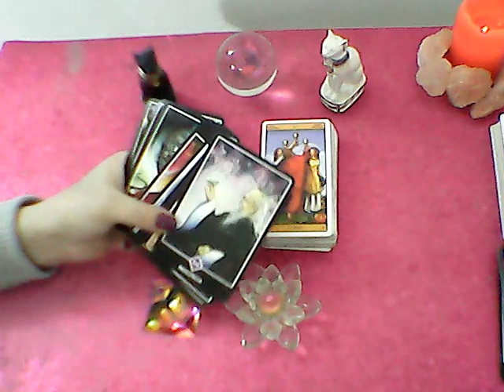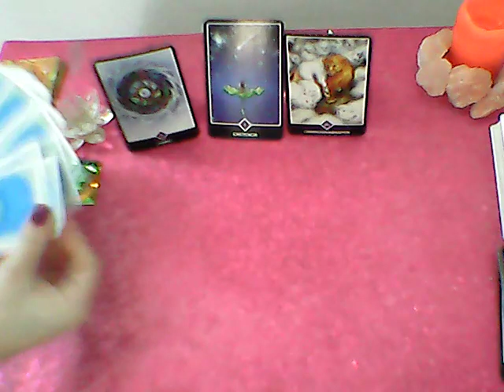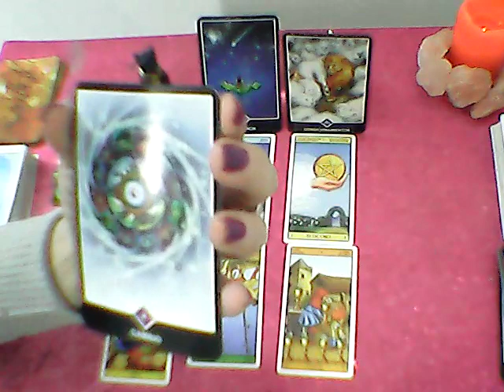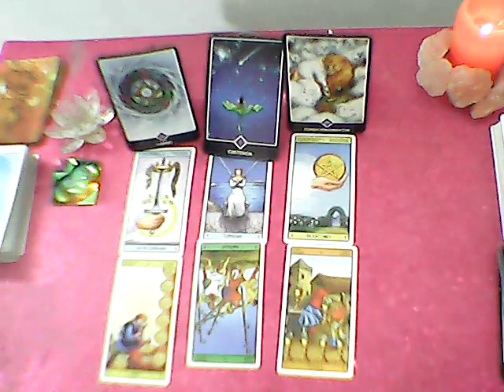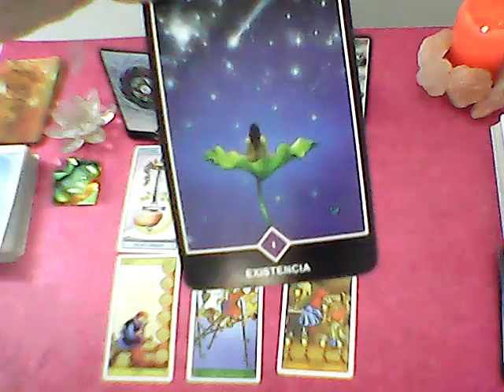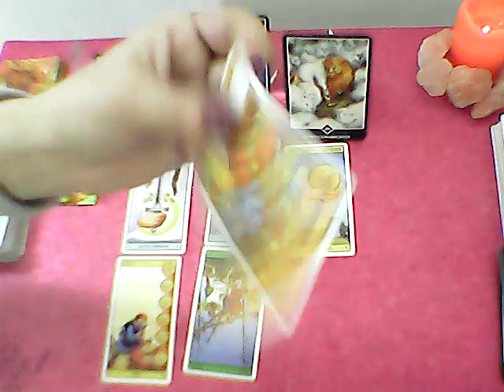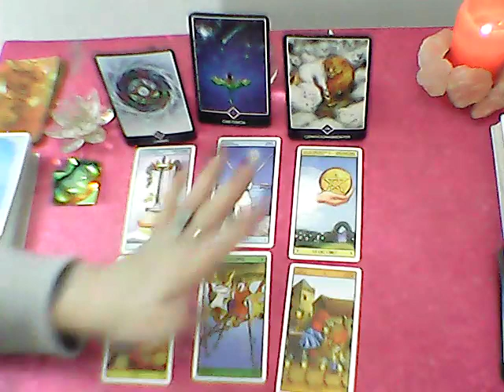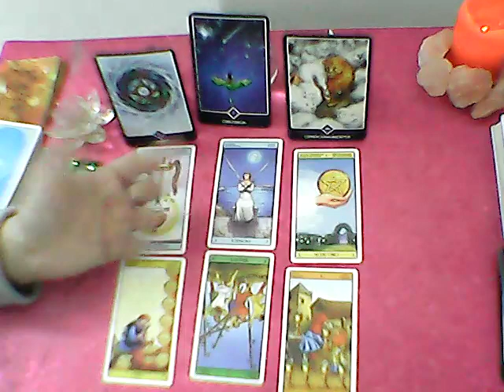*PISCIS*♓"EX PAREJA" Que siente?Que piensa?Que hará al respecto? Agosto 2019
Lectura Intuitiva de EX PAREJA para el signo de PISCIS, sol, luna y ascendente para AGOSTO 2019